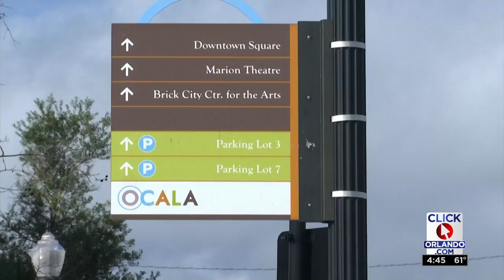Historic fire bell gets new home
A historic fire bell in Ocala will be moved back to its original location.